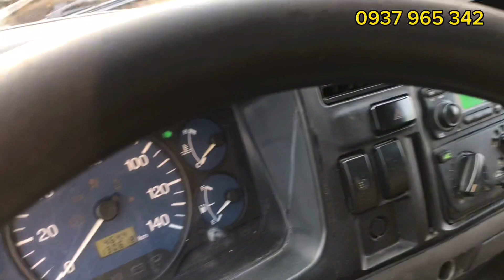Bán gấp Xe tải cũ Đô Thành iz49 Tải 2.1 Tấn Đời 2019 Thùng kín 4m2